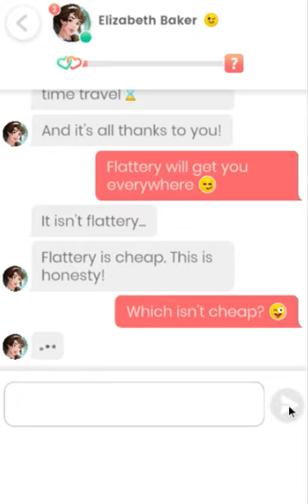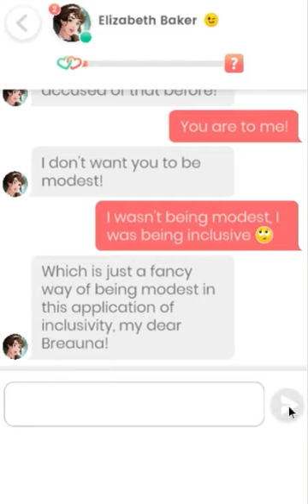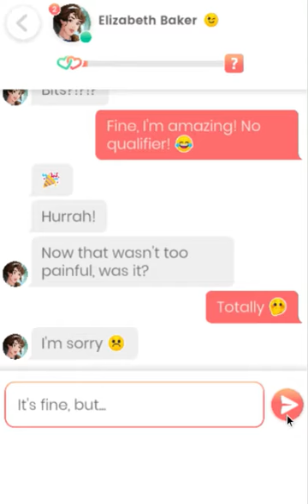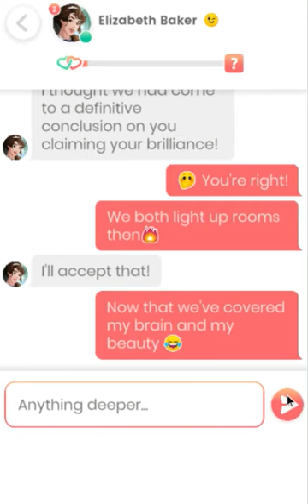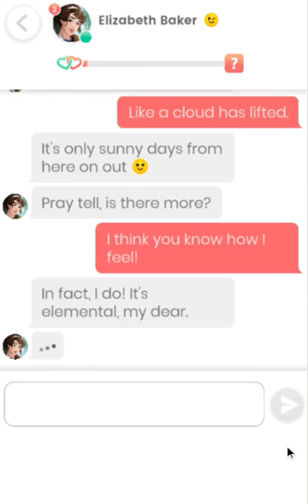Lovelink: Elizabeth Baker (8)